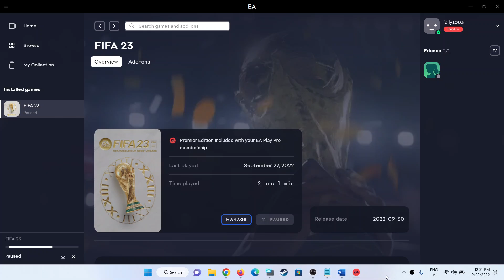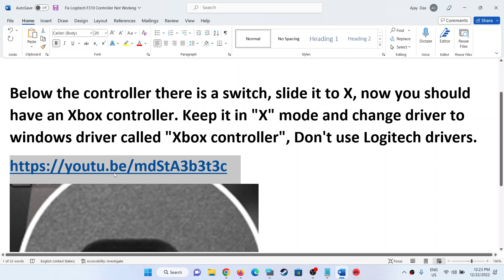FIFA 23: Fix Logitech F310 Controller Not Working/Fix Logitech F310 Gamepad Not Found In The Game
Fix Logitech F310 Gamepad Not Found In The Game, Fix Logitech F310 Controller Not Working in FIFA 23
Below the controller there is a switch, slide it to X, now you should have an Xbox controller. Keep it in "X" mode and change driver to windows driver called "Xbox controller", Don't use Logitech drivers.